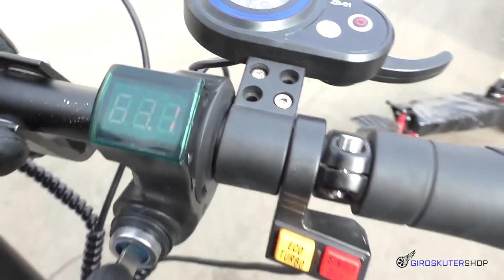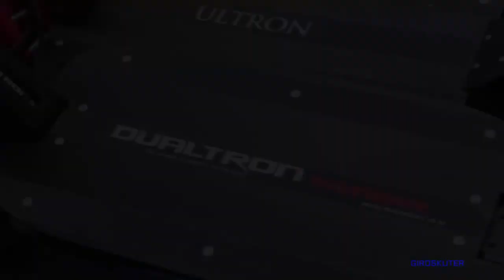iBalance Bandit против Ultron T108 2020 ГОНКИ Электросамокаты покатушки электротранспорт тест драйв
ГОНКИ Электросамокаты iBalance Bandit VS Ultron T108 2020GIROSKUTERSHOP покатушки электротранспорт тест драйв ай баланс бандит против ультрон т 108